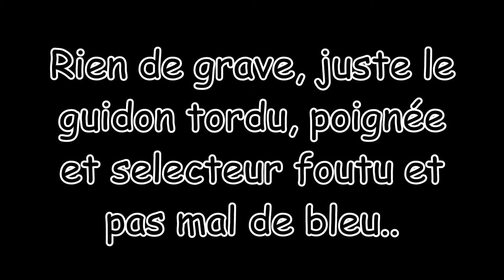Crash Fail moto !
Ma première chute à moto, résultat guidon tordu et foutu, poignée d’embrayage cassée, pas mal de bleu et déchirure au mollet.